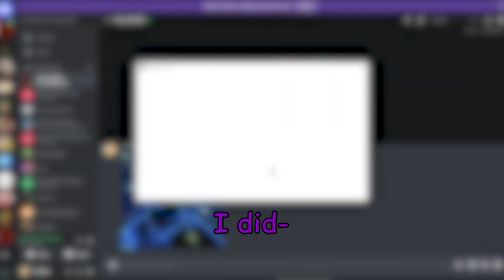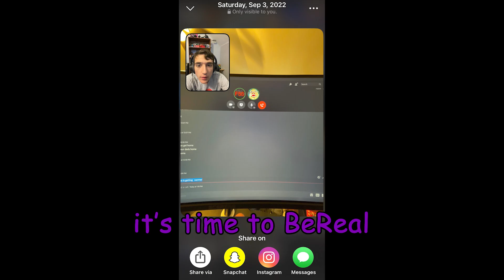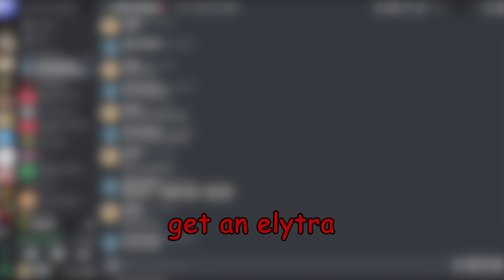The Hunger Games that lasts 14 DAYS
Minecraft Minecraft Minecraft mwahahaha. TLDR, we had a manhunt FFA hunger games thing and it did not end well. We had 14 days to prepare for a massive battle royale. Yeah basically.